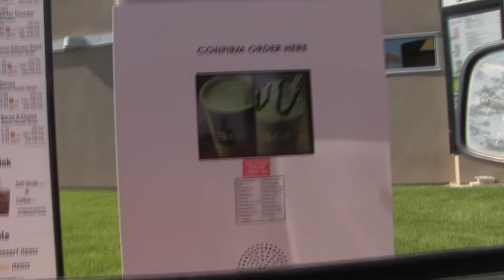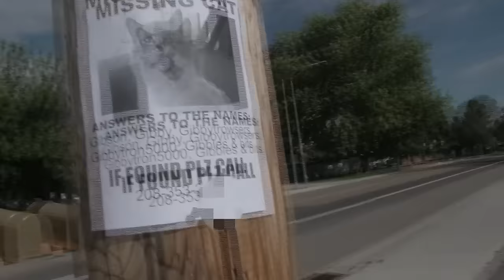Gibson's Mini Movie - 2014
The story of Gibson and Todd. This is a three part montage of Talking Kitty Cat 32, 33 and 34. This video does not contain new footage but was compiled to commemorate Gibson. Flaggle Claggle.